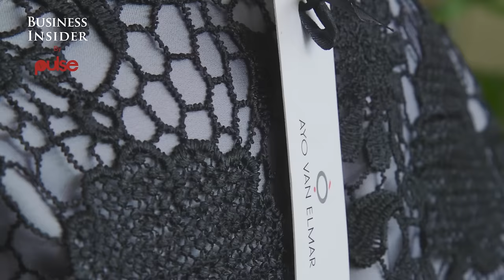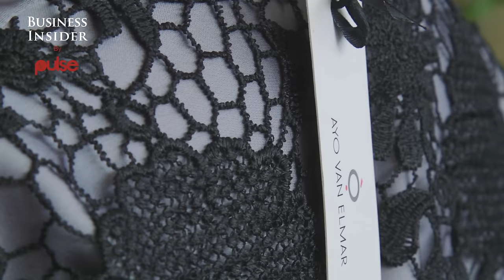Business Insider: 3D Printing Of A Broken Stereo Component By GE Garage Lagos